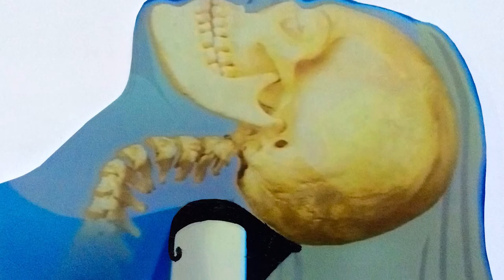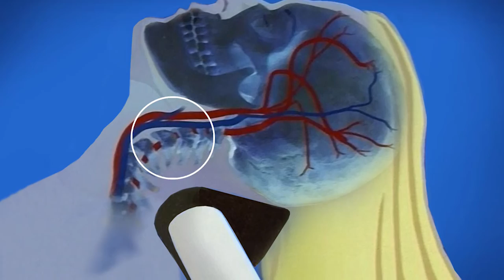USA first. HeadBed, head and neck support cushion for American shampoo bowls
The innovative 'HeadBed' is a revolutionary patented head and neck support cushion designed to provide the ultimate customer experience at the salon sink.

No longer will you experience complaints from customers on how uncomfortable your wash basins are.  It is very easy to take colours off, and your clients will remain dry.

First launched at the Sydney Hair Expo to rave reviews, the HeadBed is ergonomically designed to support the head at its heaviest point so that the neck muscles can totally relax whilst the customer is at the salon sink.

As the name suggests, it's like a bed for your client's head, providing more comfort and more support than conventional salon sink neck cushions. The HeadBed is small enough not to interfere with hairdressers completing their tasks.

THE HEADBED WILL SAVE YOU THOUSANDS OF DOLLARS ON THE COST OF REPLACING WASH BASINS
While shampoos and conditioners have constantly evolved with innovative ideas, the wash basins, an integral part of the salon experience, has not.  The standard wash basin at the salon creates discomfort and pain for hundreds of thousands of people every year. But it doesn't have to be like that.

The HeadBed is the ultimate in comfort and safety, and can help position your salon as an industry leader.

The Headbed is so versatile that it can fit any standard salon sink making them seriously comfortable. This could save you thousands of dollars on the cost of replacing wash basins.

Salons using HeadBed reported reduction to zero customer discomfort complaints.  HeadBed also eliminates water leakage keeping the customers dry and comfortable.

THE HEADBED IS ONE OF THE MOST SIGNIFICANT ADVANCEMENTS IN CUSTOMER COMFORT FOR DECADES.

Here are just a few of the benefits of the revolutionary 'HeadBed' wash basin accessory.

- medically endorsed
- hygienic, soft and durable
- provides client comfort and safety
- assists with hairdresser safety and wellbeing
- Meets Salon Occupational Health and Safety Regulations
- Compliments salon procedures and safe work practices at the wash basin
- ensures client comfort and safety whilst applying a range of scalp massage movements

For more details on the remarkable 'HeadBed' visit our